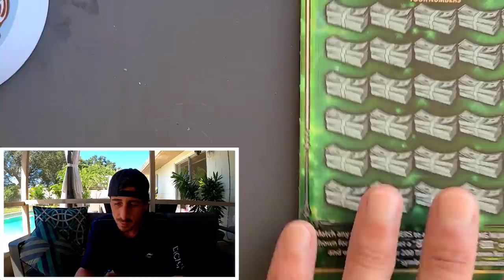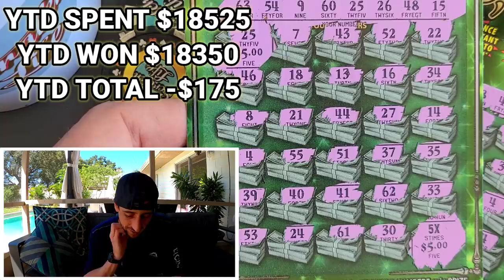BOOM!!! 1st Scratch GOT IT🚀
The best Start on a scratch off!
3 x $30 Fastest Road to a Million scratch off tickets from the florida lottery!